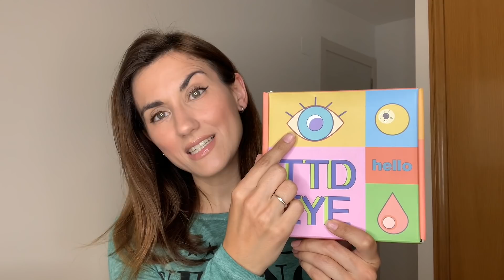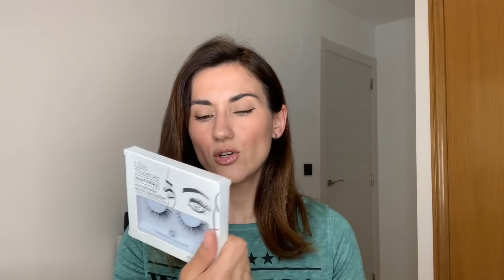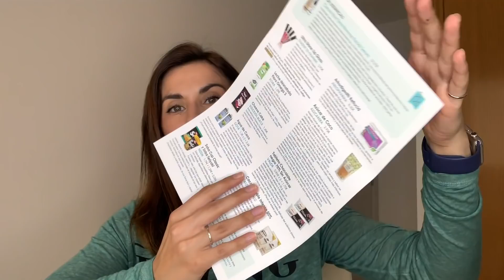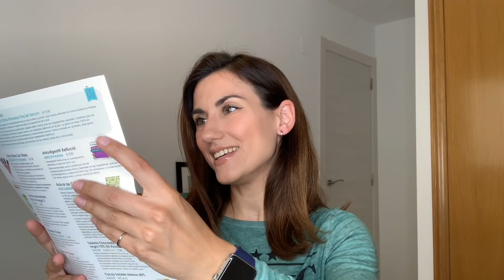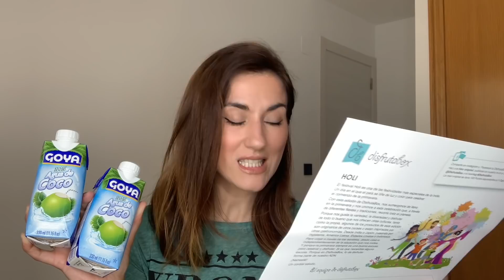ABRIENDO PAQUETES CON VOSOTRAS! Qué me han enviado las marcas este mes?!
MAS INFO: 👇

En el vídeo de hoy os muestro los últimos paquetes recibidos de las marcas que contactan conmigo. Como siempre hay mucha variedad, desde comida, cremas hasta pestañas postizas este mes!👇👇

SOLO PARA NUEVOS SUSCRIPTORES CON EL CÓDIGO ALIEX123

- TTDEYE

- LALALAB